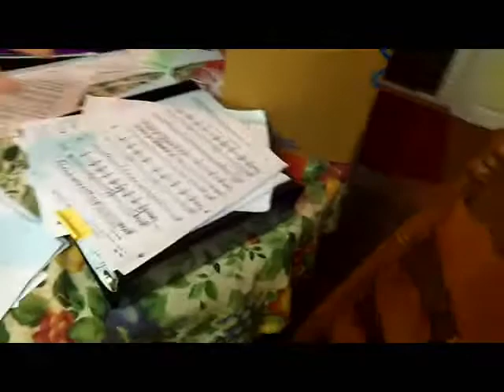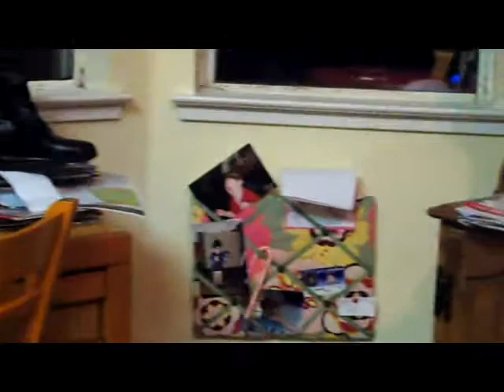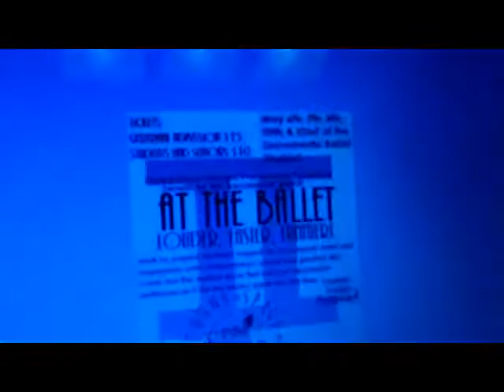At The Ballet Vlog 1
Found Space Theatre Productions presents At The Ballet II: Louder, Faster, Funnier! This is vlog #1!